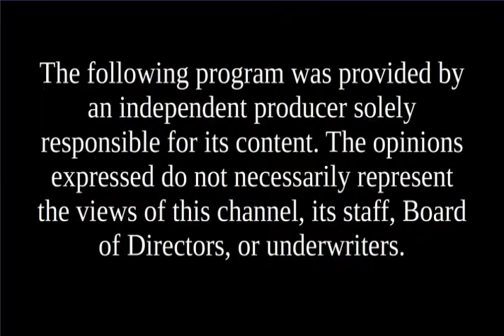Candidates' Spotlight - Darryl W Perry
Darryl W Perry, State Rep Cheshire 16